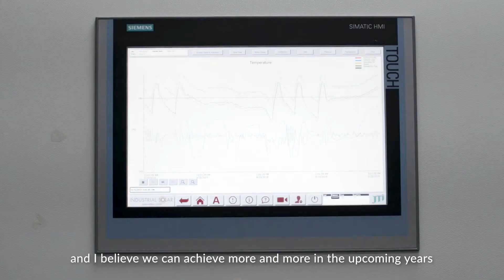JTI in Interview: Satisfaction with Industrial Solar's Fresnel Collector System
Interview about the Fresnel Collector system with JTI in Jordan proves customer satisfaction in the 5th year of their system.

Industrial Solar interviewed JTI (Japan Tobacco International) in the 5th year of their Fresnel Collector system operation in Jordan. In the interview, the JTI Jordan engineering manager Mr. Mohammad Swaitti pointed out that thanks to the Fresnel solarthermal collector system, which is a flagship technology of Industrial Solar, JTI has taken an essential step toward a carbon zero factory. Their system, which they use for direct steam generation, is shown as an example in the MENA region.

The direct solar steam generation system installed at JTI provides heat at the specified pressure and temperature to be used directly in the factory. The steam drum offers seamless integration to JTI’s network, accumulating and regulating the collector’s thermal power and flow. The backup boiler remains parallel to the steam drum and provides additional steam when needed. JTI is satisfied with the Fresnel Collectors, and they also benefit from Industrial Solar’s improved data monitoring system.

What is a Fresnel Collector?

The Fresnel collector is a linear concentrating solar technology. The collector consists of uniaxially tracked primary mirrors and secondary reflectors that focus the solar irradiation onto an absorber tube filled with a heat transfer fluid. The fluid absorbs the heat and transfers it to the industrial production processes. Water is pumped through the collector field and partly evaporates due to concentrated solar irradiation. Afterward, the fluid enters the steam drum, where steam accumulates at the top and water at the bottom.

The produced steam is conducted to the JTI’s steam network, where a part is used to supply the absorption chiller to generate space cooling. The water is continuously recirculated through the collector field. The steam drum also provides 1 hour of storage that compensates for short variations in the solar irradiation due to clouds. When steam is released into the factory, feed water is pumped into the steam drum to maintain mass balance. The existing boiler automatically produces steam when the sunshine is insufficient.

JTI’s Fresnel Collector system is predicted to have a lifetime of 25 years, so in the next two decades, JTI will continue to benefit from this system while saving costs and energy.